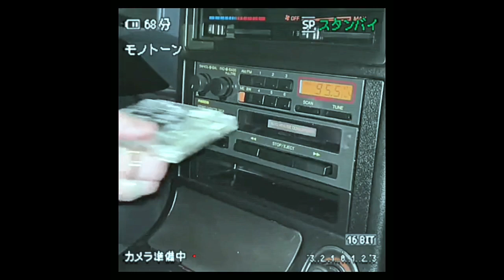~ midnight drive ~ (freestyle) official visualizer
available everywhere 💎

Hit the 'CC' for the lyrics 🤞🏾

Shoutout to @rain_edit, @aesthetic.wallpaper92, @01h.47am, @nathanjamesphotos, @deloreanl, @pf11godedit, @sabristhetic, @digitalart.nft